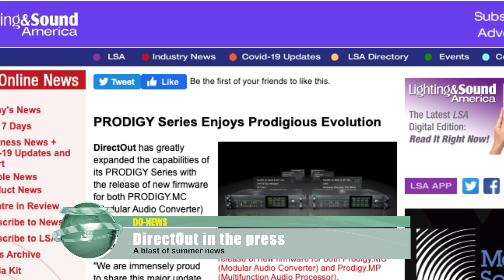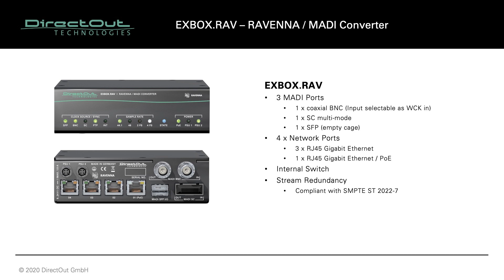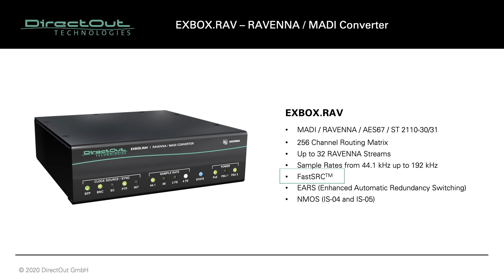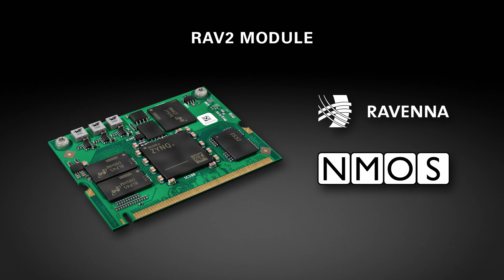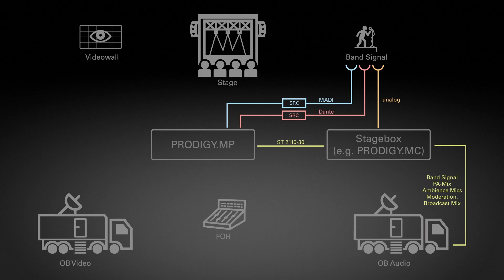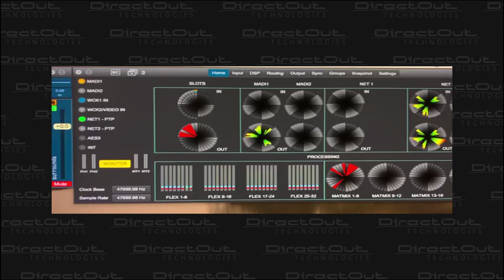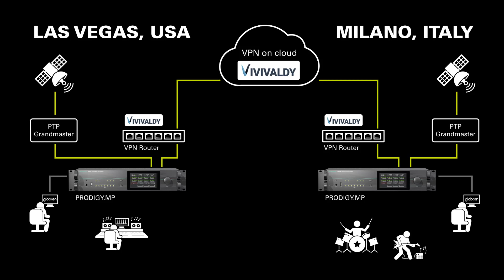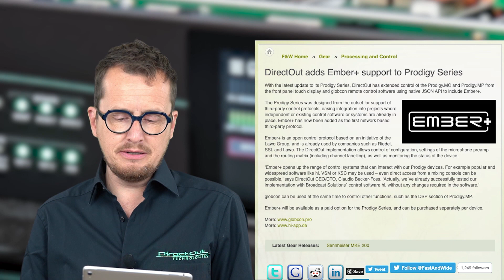INSIDER - DO-NEWS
INSIDER from 30. September 2020
DO-NEWS - entire cast (EXBOX.RAV, Control is key, New PRODIGY Modules, Lockdown Rock, DO in the press)